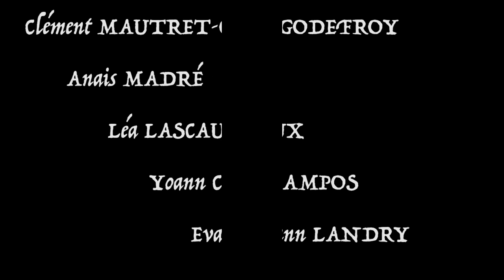"Une fois en trop" de Clément , Yoann, Anais et Évann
Projet de fin d'année d'un groupe d'élèves de seconde.
Résumé : comme tous les jours, Zack subit les moqueries des élèves de son lycée. Cette fois, il décide de réagir.